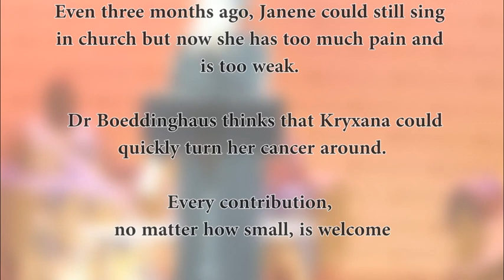Funds for Janene's Medicine - Crowdfunding Campaign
Pierre Santana and family from the Western Cape are raising funds to support their beloved mom, grandma, daughter, and sister Janene who is fighting cancer.